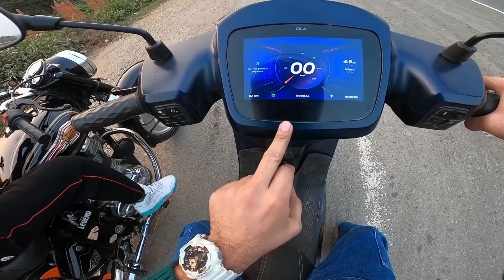Bullet 350 Vs Ola S1 Pro Race 😱 Backwork out❤️in Ladakh